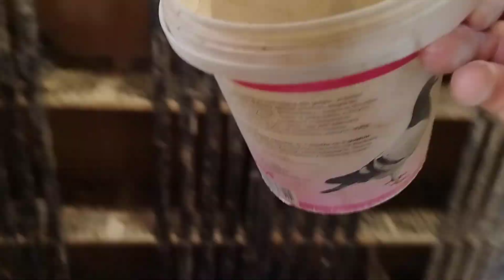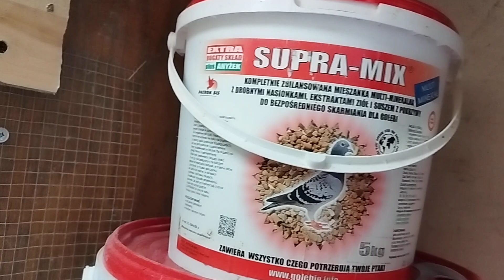Co jest w tych kostkach że gołębie je tak lubią i wręcz łapczywie jedzą 🤔 Innych tak nie pobierają 😅